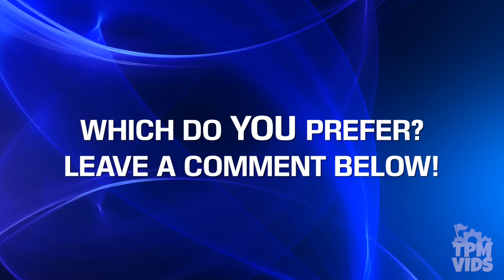"Be Our Guest" Disney's Beauty and the Beast Comparison 1991 vs 2017 (Animated vs. Live Action)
Be Our Guest!! The song Be Our Guest 2017 sung by Lumiere (voiced by Ewan McGregor) to Belle ( Played by Emma Watson) in Beauty and the Beast. A side by side comparison with the 2017 live action version of Be Our Guest from Beauty and the Beast vs the 1991 animated version of Be Our Guest. Disney's beauty and the beast comes to bluray June 6th!

►Be Our Guest Lyrics: Beauty and the Beast:
Put our service to the test
Tie your napkin 'round your neck, cherie
And we provide the rest
Soup du jour
Hot hors d'oeuvres
Why, we only live to serve
Try the grey stuff, it's delicious
Don't believe me? Ask the dishes
They can sing
They can dance
After all, Miss, this is France
And a dinner here is never second best
Go on, unfold your menu
Take a glance and then you'll
Be our guest
Oui, our guest
Be our guest
Beef ragout
Cheese souffle
Pie and pudding "en flambe"
We'll prepare and serve with flair
A culinary cabaret
You're alone
And you're scared
But the banquet's all prepared
No one's gloomy or complaining
While the flatware's entertaining
We tell jokes
I do tricks
With my fellow candlesticks
And it's all in perfect taste that you can bet
Come on and lift your glass
You've won your own free pass
To be out guest
If you're stressed
It's fine dining we suggest
Life is so unnerving
For a servant who's not serving
He's not whole without a soul to wait upon
Ah, those good old days when we were useful
Suddenly those good old days are gone
Ten years we've been rusting
Needing so much more than dusting
Needing exercise, a chance to use our skills
Most days we just lay around the castle
Flabby, fat and lazy
You walked in and oops-a-daisy!
It's a guest
It's a guest
Sakes alive, well I'll be blessed
Wine's been poured and thank the Lord
I've had the napkins freshly pressed
With dessert
She'll want tea
And my dear that's fine with me
While the cups do their soft shoeing
I'll be bubbling, I'll be brewing
I'll get warm
Piping hot
Heaven's sakes! Is that a spot?
Clean it up! We want the company impressed
We've got a lot to do
Is it one lump or two
For you, our guest
She's our guest
She's our guest
She's our guest
Our command is your request
It's ten years since we had anybody here
And we're obsessed
With your meal
With your ease
Yes, indeed, we aim to please
While the candlelight's still glowing
Let us help you
We'll keep going
Course by course
One by one
'Til you shout, enough, I'm done
Then we'll sing you off to sleep as you digest
Tonight you'll prop your feet up
But for now, let's eat up
Please, be our guest